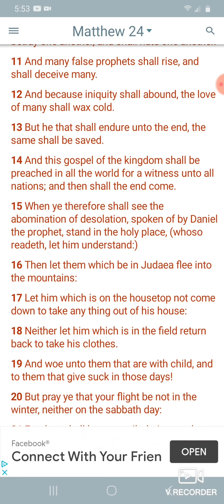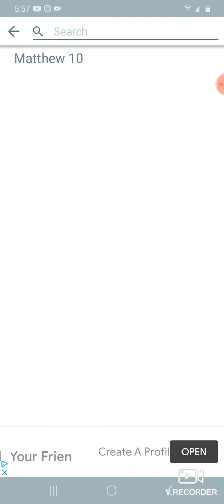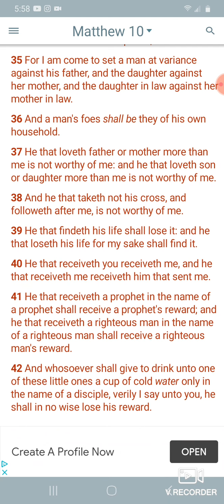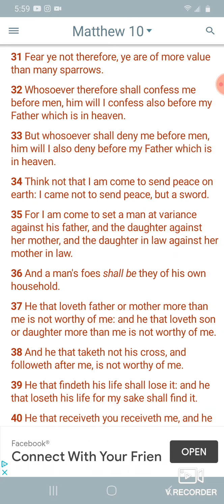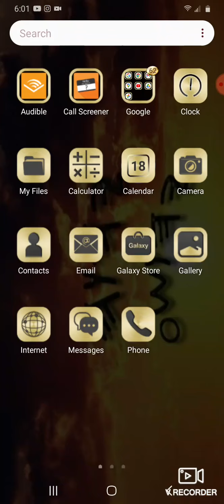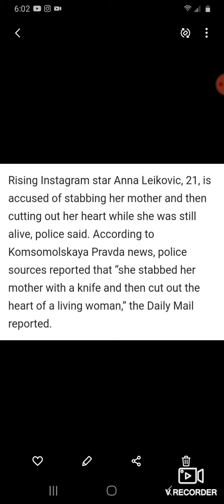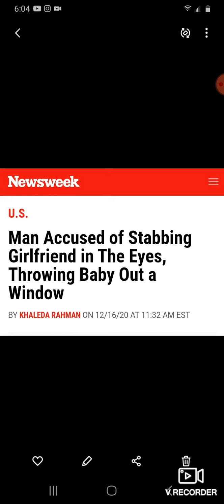The Love Of Many Shall Wax Cold (PT 1)